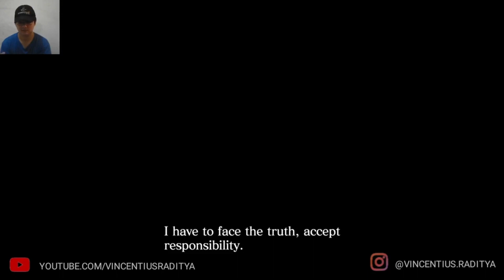RESIDENT EVIL 6 CHRIS CHAPTER 1, LENOVO IDEAPAD GAMING 3 2022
My Gear
Laptop: lenovo Ideapad Gaming 3 (2022)
Gamepad: Rexus GX100
Microphone: Saramonic Blink 500 B1